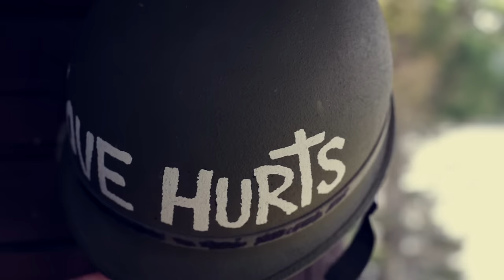Diane Tell - Je pense à toi comme je t'aime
Réalisation et prises de vue : Diane Tell
Montage : Alain Dessureault
Assistant à la réalisation : Serge Fortin

Paroles : Maryse Wolinski
Arrangements : Vincent Rehel
Editions : Tuta Music Inc.

Mastering : Simon Davey - The Exchange Londres
Production Copyright : Tuta Music Inc.